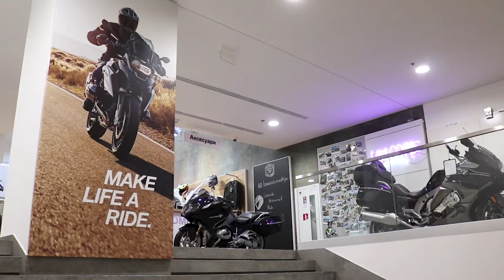Motorcycle Showroom in Kyiv - BMW Motorrad Ukraine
This video was filmed for BMW Motorrad Ukraine.
Just a quick promo for the showroom shot in 2020.